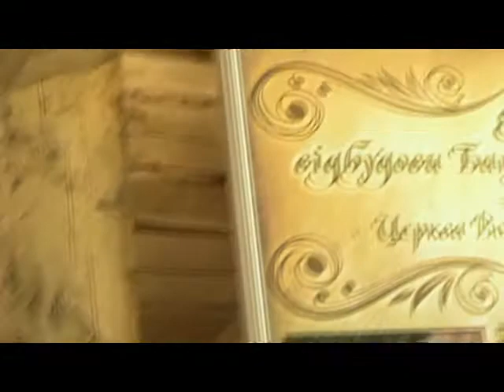Батурин.mp4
Заснований на початку XVII століття, Батурин відіграв значну роль в історії України. У 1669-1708 та 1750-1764 роках Батурин був резиденцією гетьманів Лівобережної України, з ним пов'язана діяльність таких визначних політичних лідерів часів Гетьманщини, як Дем'ян Многогрішний, Іван Самойлович, Іван Мазепа, Пилип Орлик, Кирило Розумовський.

Батурин є еталонною пам'яткою археології козацької доби, культурний шар якої за ступенем насиченості та інформативності не має собі рівних в Україні.

camera: SONY DCR-DVD201E
location: Ukraine, Chernihiv  region, Baturyn